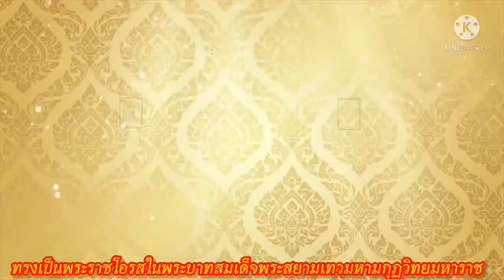วันคล้ายวันประสูติ พระเจ้าบรมวงศ์เธอ พระองค์เจ้าไชยันตมงคล กรมหลวงมหิศรราชหฤทัย ๓๐ มกราคม ๒๕๖๕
นายพันเอก พระเจ้าบรมวงศ์เธอ กรมหมื่นมหิศรราชหฤทัย มีพระนามเดิมว่า พระเจ้าลูกยาเธอ พระองค์เจ้าไชยันตมงคล เป็นพระราชโอรสในพระบาทสมเด็จพระจอมเกล้าเจ้าอยู่หัว ประสูติแต่เจ้าจอมมารดาห่วง เมื่อวันอังคาร เดือน 3 ขึ้น 14 ค่ำ ปีฉลูสัปตศก จ.ศ. 1227 ตรงกับวันที่ 30 มกราคม พ.ศ. 2409

พระเจ้าน้องยาเธอ พระองค์เจ้าไชยันตมงคล ทรงเริ่มต้นรับราชการในพระบาทสมเด็จพระจุลจอมเกล้าเจ้าอยู่หัว ตำแหน่งนายร้อยเอก ราชองครักษ์ เมื่อปี พ.ศ. 2431ต่อมาในปี พ.ศ. 2438 ทรงพระกรุณาโปรดเกล้าฯ ให้สถาปนาขึ้นเป็นพระองค์เจ้าต่างกรม มีพระนามตามจารึกในพระสุพรรณบัฏว่า พระเจ้าน้องยาเธอ กรมหมื่นมหิศรราชหฤทัย พระองค์ทรงดำรงตำแหน่งรองอธิบดีกรมวัง เสนาบดีกระทรวงวัง และกระทรวงพระคลังมหาสมบัติ

นอกจากนี้ยังทรงดำรงตำแหน่งรัฐมนตรีและองคมนตรีในพระบาทสมเด็จพระจุลจอมเกล้าเจ้าอยู่หัว

อีกทั้งยังทรงเป็นกรรมสัมปาทิกหอพระสมุดวชิรญาณสำหรับพระนคร โดยทรงดำรงตำแหน่งเป็นสภานายก ปฏิคม และบรรณารักษ์

เมื่อ พ.ศ. 2449 ทรงก่อตั้งธนาคารแห่งแรกที่ดำเนินการโดยคนไทย ใช้ชื่อว่า บุคคลัภย์ (Book Club) ต่อมาได้รับพระบรมราชานุญาตให้จดทะเบียนตั้งเป็นธนาคารได้ถูกต้องตามกฎหมาย ใช้ชื่อว่า บริษัทแบงก์สยามกัมมาจล ทุนจำกัด (Siam Commercial Bank Co.) ปัจจุบันคือ ธนาคารไทยพาณิชย์ พระองค์เจ้าไชยันตมงคล ทรงได้รับการยกย่องเป็น พระบิดาแห่งวงการธนาคารไทย

พระเจ้าบรมวงศ์เธอ กรมหมื่นมหิศรราชหฤทัย สิ้นพระชนม์ด้วยพระโรควัณโรคเมื่อวันจันทร์ เดือน 6 ขึ้น 4 ค่ำ ปีมะแมนพศก จ.ศ. 1269 ตรงกับวันที่ 15 เมษายน พ.ศ. 2450 สิริพระชันษา 41 ปี 75 วัน ทรงเป็นต้นราชสกุลไชยันต์ มีพระราชพิธีการพระเมรุพระศพ ในระหว่างวันที่ 8 ถึง 11 กุมภาพันธ์ 2451 ณ พระเมรุวัดเทพศิรินทราวาส ในการนี้พระบาทสมเด็จพระจุลจอมเกล้าเจ้าอยู่หัว ทรงพระกรุณาโปรดเกล้าฯ เลื่อนพระโกศจากพระโกศกุดั่นใหญ่ เป็นพระโกศทองน้อย และเสด็จพระราชดำเนินไปพระราชทานเพลิงพระศพ นายพันเอกพระเจ้าน้องยาเธอ กรมหมื่นมหิศรราชหฤทัย ในวันที่ 11 กุมภาพันธ์ 2451

Colonel Phrachao Boromwongtheo Krom Muen Mahisorn Rajaruthai had the original name of Phra Chao Luk Ya Thoe. Prince Chaiyanta Mongkol was the son of King Mongkut, who was born but was worried about his mother. On Tuesday, the third month, the 14th waxing moon, Year of the Ox, Year 1227, corresponds to January 30, 1866
• Biography

god sister drug Phra Chao Chaiyantamongkol He began to serve in the service of King Chulalongkorn, the position of captain of the Royal Guard in the year 1888. Later in the year B.E1895 His Majesty the King to be established as a different prince, whose name is inscribed in Phra Suphanbat that Krom Muen Mahisorn Rajaharuthai He was the Deputy Director General of the Palace, Chancellor of the Ministry of Palaces and the Ministry of the Treasury.

He also served as a minister and privy councilor under King Chulalongkorn.

In addition, he was the supreme lord of the Vajirayan Library for Bangkok, serving as the Council of Presidents, admins and librarians

In 1906, he established the first bank operated by Thai people, called "Book Club", and later received royal permission to register as a bank legally, using the name "Bank Company". Siam Commercial Bank CoCurrently, it is the Siam Commercial Bank of His Royal Highness Prince Chaiyanta Mongkol. He is regarded as the father of the Thai banking industry.

Her Royal Highness Krom Muen Mahisornrajharuthai Died with tuberculosis on Monday, the 6th month, the 4th waxing moon, the Year of the Horse, C.E. 1269, corresponding to April 15, B.E1907 His Majesty the King's 41 years and 75 days He was the head of the Chaiyan family. There was a royal funeral ceremony. Between the 8th and 11th February 1908 at the crematorium of Wat Thepsirindharawat In this regard, His Majesty King Chulalongkorn is graciously pleased to Move the urn from the big urn It's a little golden urnand went to the royal cremation Colonel Phra Chao Nong Ya Tho Krom Muen Mahisornrajharuthai on February 11, 1908

source : wikipedia